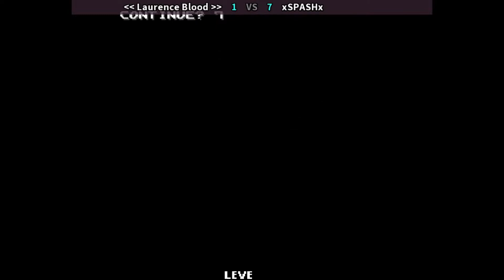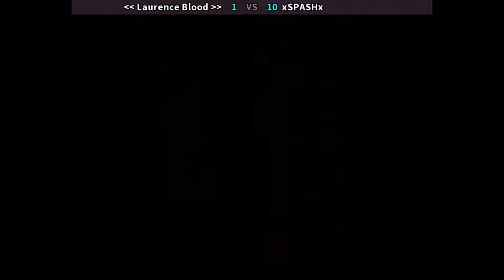FightCade 2 Real Bout Fatal Fury Special - ▶ Laurence Blood VS xSPASHx - [FT15+]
Date: 18/05/2022 21:36:30
Game: RBFFSPEC
Player 1: [BRA] Laurence Blood
Player 2: [BRA] xSPASHx
Duration: 00:31:49

Formato 4:3 Correct aspect ratio Double pixels

Se gosta deste tipo de conteúdo não deixe de se inscrever e deixar o seu gostei.
Vídeos postados diariamente.

Quer ajudar o canal, talvez estes produtos sejam do seu interesse:
Mouse Gamer Razer Deathadder Essential: 6400 DPI - Sensor Óptico
Joystick Gamepad GXT 540 Emborrachado para PC
Headset Gamer Feir FR-215, Fone De Ouvido Gamer Para Computador Com Microfone Para PC/ Ps4/ Xbox one
Controle Gamer Tgt Ac130 Pc